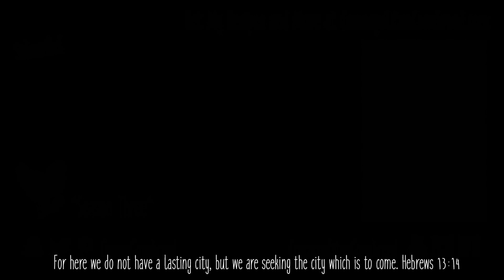A Snake Invasion!!! | CosmoCornbread #63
Season 3, Episode #63  |   Snakes in the chicken coop!!!

▼ CLICK "SHOW MORE" FOR ALL THE INFO ▼

The local farm that I purchased bratwurst from (Hartselle, Alabama area)

OR
Constance Smith

🐔 Photo & Video:

My photography camera
My favorite lens
My photography tripod
My lighting
My microphone
My current vlogging cameras -
Canon G7x
and Canon EOS M3
My vlogging tripod
My vlogging monopod

🐔 Things you frequently see used in my kitchen:

3 Qt Lodge Cast Iron Casserole
7 Quart Cuisinart Dutch Oven
Bosch Universal Mixer with Blender
KitchenAid Mixer - 5 Qt
My InstantPot
My simple freezer (and storage) containers
My Countertop Water Filter

🐔 Additional things that I use frequently around the homestead:

Electric Poultry Fence
My Fence Charger
My Solar Fence Charger
My Incubator
My Brooder
My Egg Candler
AgriFabric - my cold weather garden cover
My Cordless Tools
My Boots

🐔 A Few of my Favorite Books:

Rosemary Gladstar's Medicinal Herbs
Prescription for Herbal Healing
Prescription for Nutritional Healing
The Encyclopedia of Country Living
The Ultimate Guide to Natural Farming and Sustainable Living: Permaculture for Beginners
The New Self-Sufficient Gardener
The Self-Sufficient Life and How to Live It
Organic Gardening - Geoff Hamilton
The Vegetable Gardener's Container Bible

► Cosmopolitan Cornbread is a Creation of Constance Smith, an Alabama based blogger & vlogger.